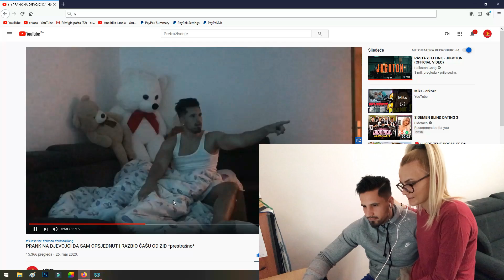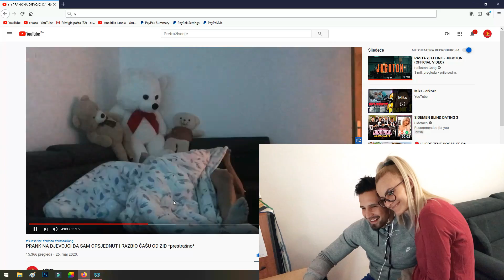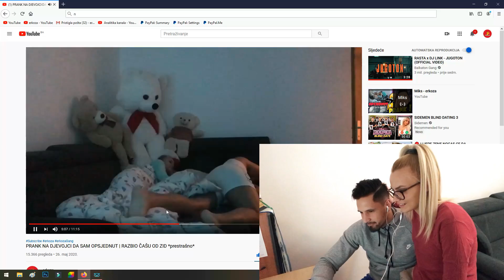KAKO SAM SE ISKUPIO DJEVOJCI ZA ŠOK KOJI JE DOŽIVJELA U PROŠLOM VIDEU?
Ako želite da podržite trud i pomognete da ovaj kanal napreduje možete donirati  na moj paypal account:

HVALA PUNO!